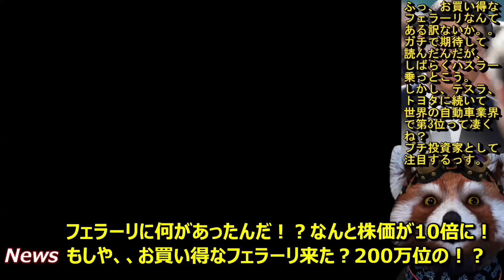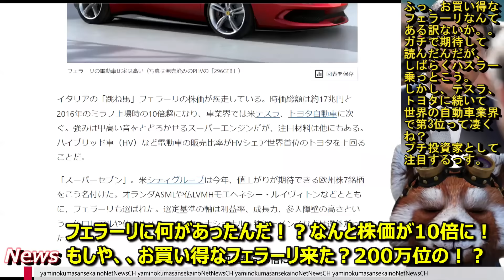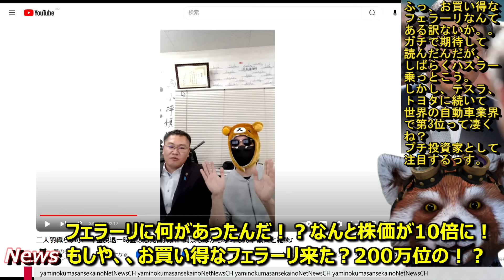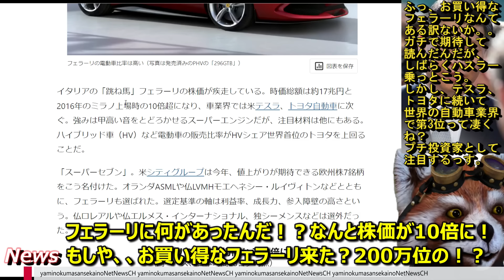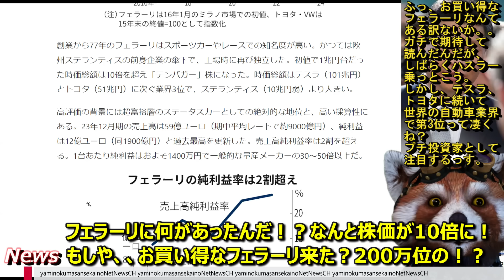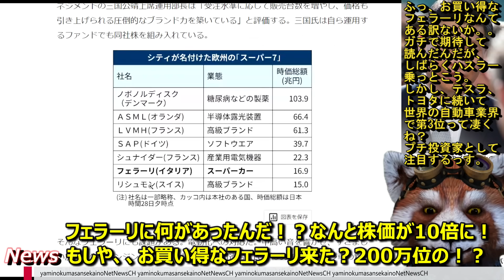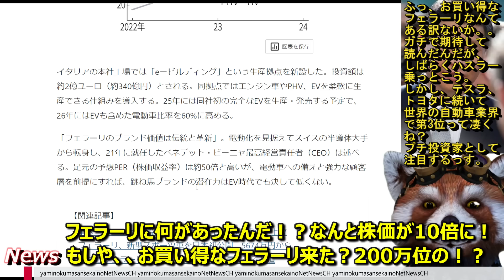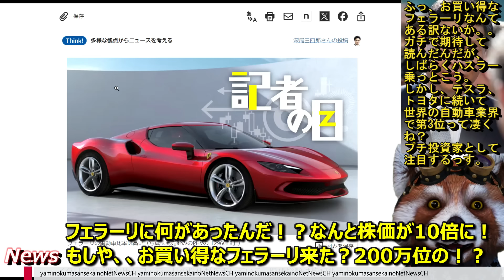【フェラーリに何があったぁ！？株価がなんと10倍に跳ね上がったぁ！『もしや、お買い得なフェラーリ誕生した？』】なんと時価総額がテスラ、トヨタに次いでフェラーリが世界第3位にランクイン！なんだ？何があっ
■フェラーリの株価が10倍！テスラ、トヨタに次いで世界第3位に！

ふ、お買い得なフェラーリが誕生したわけじゃなかったか。。
好きだよハスラー。

●編集ソフト
①PowerDirector 20 Ultimate Suite 通常版

●キャプチャ
①avermedia2puls